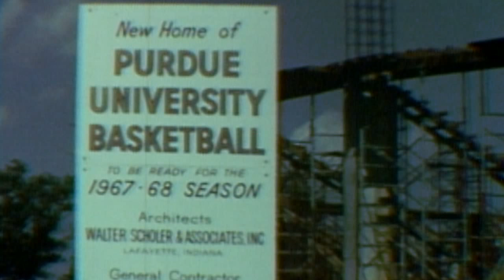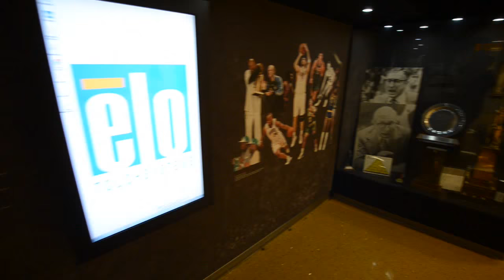Boiler Bytes: Mackey Complex Project